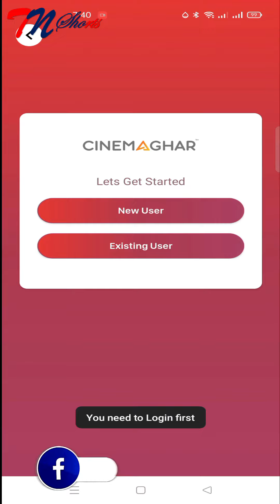डमरुको डण्डीबियो चलचित्र निःशुल्क हेर्नुहोस् TN How to watch डमरुको डण्डीबियो FREE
चलचित्र हेर्नको लागि एप स्टोरमा गएर सिनेमाघर एप अपडेट गर्नु पर्ने हुन्छ । सिनेमाघर एप एण्ड्रोइड, आइओस, अमेजन फायर टिभी, एण्ड्रोइड टिभी लगाएतमा उपलब्ध छ ।

अहिले यो सुविधा नेपालमा मात्र रहेको र बिस्तारै अरु देशहरुमा पनि क्रमशः उपलब्ध हुदैजाने सिनेमाघर एपका कार्यकारी अधिकृत सागर खरेलले बताए । ‘डमरुको डन्डीबियो हाम्रो एपमा एकदमै रुचाइएको चलचित्र हो, हामीले अहिलेसम्म एस्लाई ‘पेड सर्भिस’को रुपमा राखेको थियौं । यो हाम्रो एपमा सबैभन्दा धेरै किनेर हेरिएको चलचित्र हो, तैपनि हामीले यो लकडाउनको अवस्थामा सबैलाई मनोरन्जन होस् भन्ने हेतुले नि:शुल्क गरेको छौँ’, खरेलले बताए ।